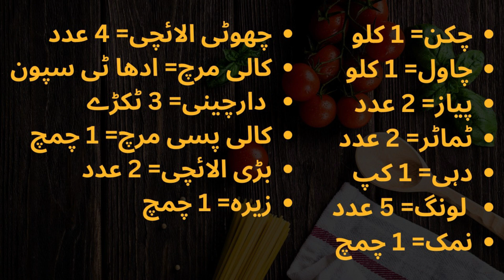Chicken Yakhni Pulao Recipe | White Pulao Recipe | Delicious Pulao Recipe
Indulge in the aromatic delight of Chicken Yakhni Pulao, where succulent chicken pieces are simmered in a flavorful broth infused with spices like cinnamon, cardamom, and cloves. Combined with fragrant Basmati rice, this dish epitomizes comfort and culinary excellence, making it a cherished favorite for any occasion.

چکن= 1 کلو
چاول= 1 کلو
پیاز= 2 عدد
ٹماٹر= 2 عدد
دہی= 1 کپ
دارچینی= 3 ٹکڑے
بڑی الائچی= 2 عدد
چھوٹی الائچی= 4 عدد
کالی مرچ= ادھا ٹی سپون
لونگ= 5 عدد
کالی پسی مرچ= 1 چمچ
نمک= 1 چمچ
زیرہ= 1 چمچ